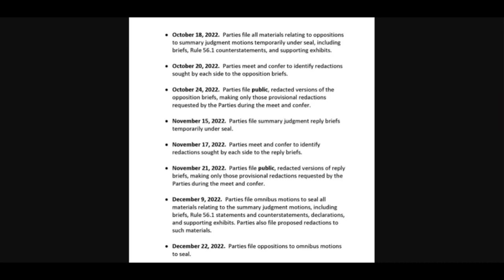CRYPTO UPDATES!SHIBA ETERNITY, COSMOS + AGORIC, BNYMELON, OPENSEA+AVAX, CFTC, BOA, RIPPLE COURTDATES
SHIBA INU WHALES MOVING AGAIN!!
COSMOS AND AGORIC VERY BULLISH
BNY MELON TO HOLD CRYPTO
OPENSEA IMPLICATING AVAX NFTS
NO FREE PASS FROM CFTC
BANK OF AMERICA BULLISH ON CRYPTOS FUTURE
RIPPLES SCHEDULED COURTDATES